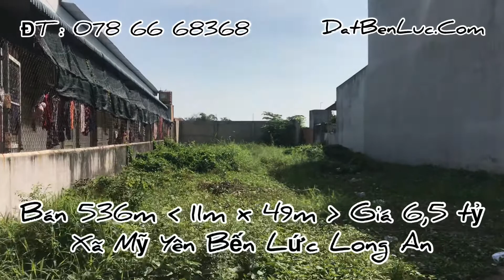Bán 2 nền đất thổ cư Mỹ Yên Bến Lức Long An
ĐT : 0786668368 Nhận Môi Giới Mua Bán Đất Xã Mỹ Yên Bến Lức Long An